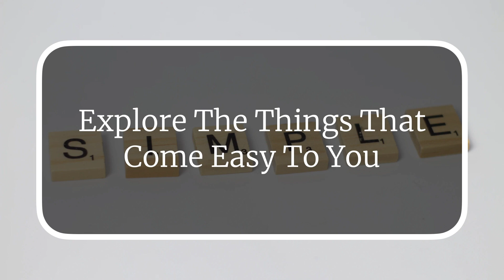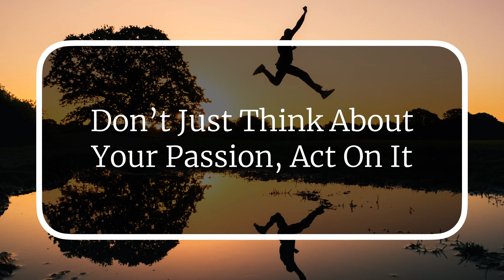Purposeful Life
𝗥𝗲𝗮𝗰𝗵 𝗬𝗼𝘂𝗿 𝗛𝗶𝗴𝗵𝗲𝘀𝘁 𝗣𝗼𝘁𝗲𝗻𝘁𝗶𝗮𝗹 𝗔𝗻𝗱 𝗔 𝗦𝗲𝗻𝘀𝗲 𝗢𝗳 𝗙𝘂𝗹𝗳𝗶𝗹𝗹𝗺𝗲𝗻𝘁 𝗕𝘆 𝗧𝗮𝗽𝗽𝗶𝗻𝗴 𝗜𝗻𝘁𝗼 𝗬𝗼𝘂𝗿 𝗟𝗶𝗳𝗲’𝘀 𝗣𝘂𝗿𝗽𝗼𝘀𝗲

“𝗣𝘂𝗿𝗽𝗼𝘀𝗲𝗳𝘂𝗹 𝗟𝗶𝗳𝗲 - 𝗙𝗶𝗻𝗱𝗶𝗻𝗴 𝗠𝗲𝗮𝗻𝗶𝗻𝗴 & 𝗙𝘂𝗹𝗳𝗶𝗹𝗹𝗺𝗲𝗻𝘁 𝗜𝗻 𝗮 𝗖𝗼𝗺𝗽𝗹𝗲𝘅 𝗪𝗼𝗿𝗹𝗱” is a book for anyone who feels like they're searching for something more in life. It serves as a beginner's guide that will introduce you to the concept of purpose. You'll learn what it is and why it's not just important - it's necessary to success.

In this program, you will be given instructions on finding your own purpose. While the pursuit can be difficult, it is possible, and more importantly, it is worth it.

Here’s a quick overview of the key lessons shared in this program…
• The power of purpose and why it’s so important to define in your life
• How understanding your purpose can help you improve your life
• Steps to follow to discover your true purpose today
• How to honor your purpose and live your life according to that true inner calling